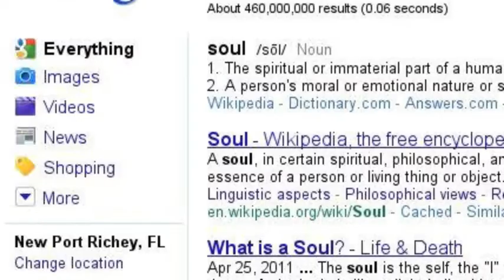Robo!Sam's Soul Searching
Robo!Sam wonders what a soul actually is and how he might get it back, amongst other things.
Fun surprise at the end.